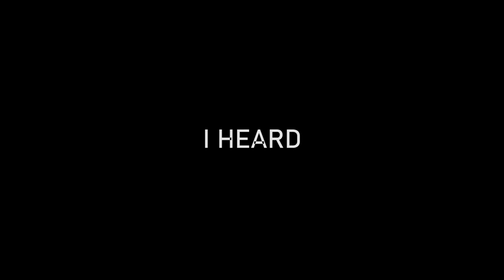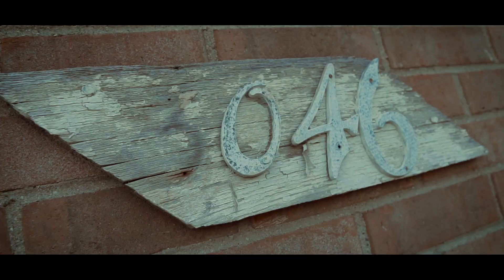Wayne Hustle x TouchMoney (I Heard)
Featured Artists:
Wayne Hustle x ToucMoney
Prod. Jamel Da Don

Shot and Edited: Spooky Spooky Films